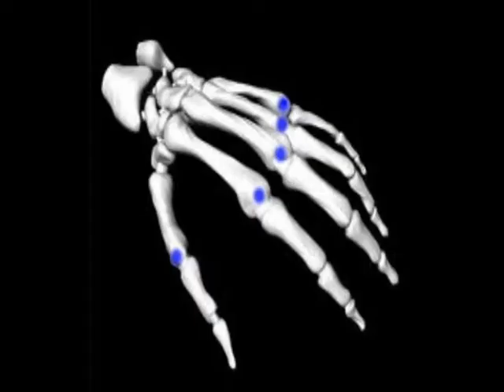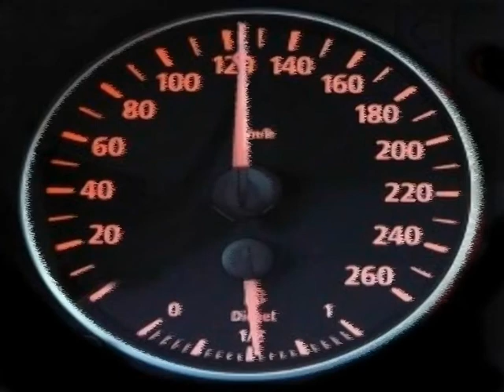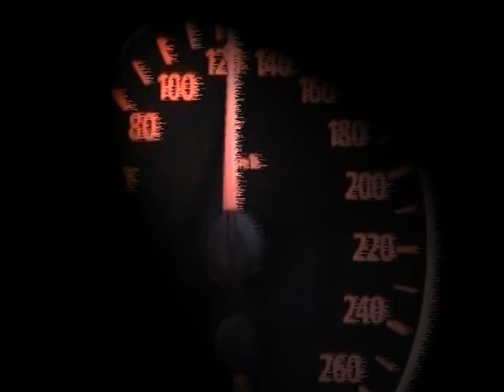BLUE DOT BLUES (Declan Kennedy).wmv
Blues with a modern twist